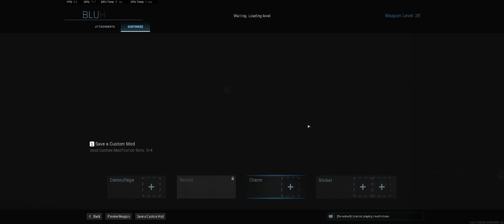Modern warfare road to Damascus HC shoot the ship